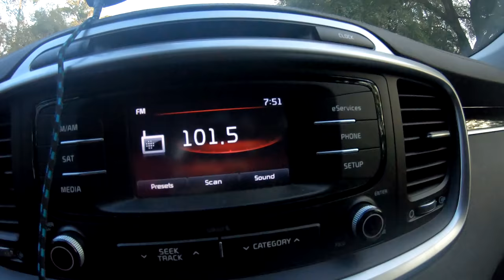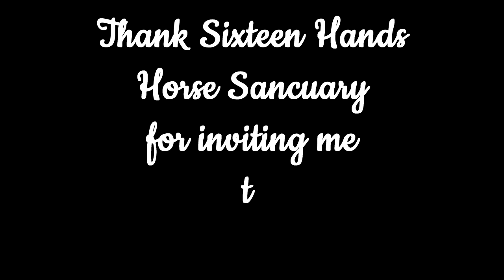LINDA PARELLI! HOW TO CONNECT WITH YOUR HORSE'S MIND?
Podcast:
Musically: li_vciak
Ask: livv_olivia1
Kajetan/grafik/miniaturki:
BRANSOLETKI W SPRZEDAŻY!
1 bransoletka z wliczoną wysyłką : 11zł
2 cena 16zł
3 cena 20zł
Max 3 sztuki na jedną wysyłkę.
Płatność przelewem
Alior Bank
Aleksandra Witkowska
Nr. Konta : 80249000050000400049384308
!!W TYTULE PRZELEWU PROSZę PODAĆ!!! :
Imię Nazwisko
Oraz adres do wysyłki :)
Informacje w sprawie bransoletek:
Nasz adres!
Eliza A.
USA
MUZYKA:
Concordia Recordings